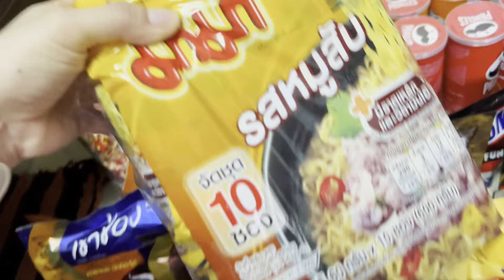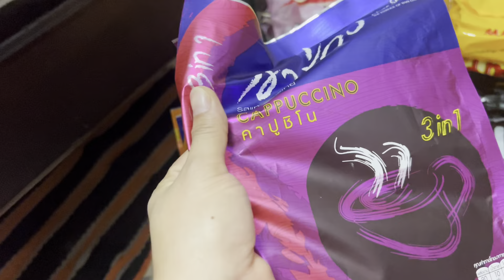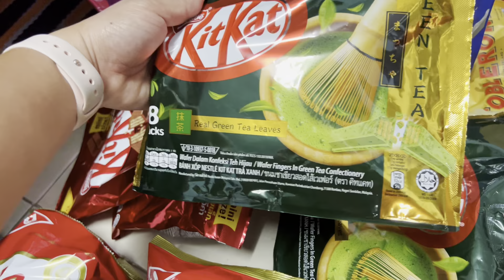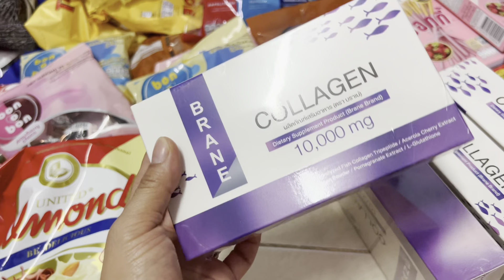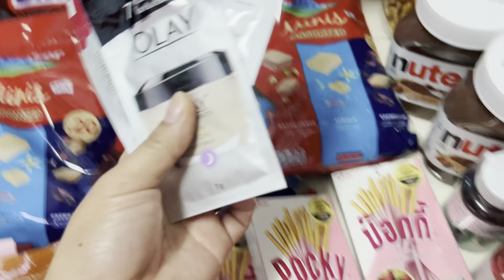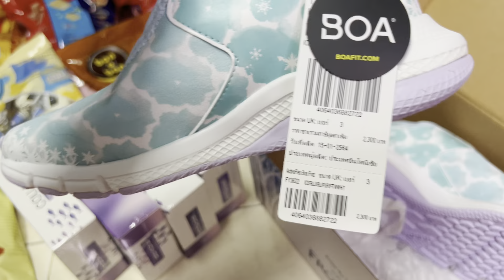My First Ever Balikbayan Box - Thailand to Philippines l Masarap pala mamili 🤣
HELLO I'M GELAI FROM PHILIPPINES,
 PLEASE BE NICE TO ME :D
I'M CURRENTLY LIVING IN THAILAND AND I HOPE YOU GUYS SUPPORT ME. THANK YOU

PLEASE ENJOY WATCHING MY VIDEOS

"FOLLOW ME"
INGSTAGRAM: HEYITSGELAI

Are you a brand that wants to collaborate/work with me?